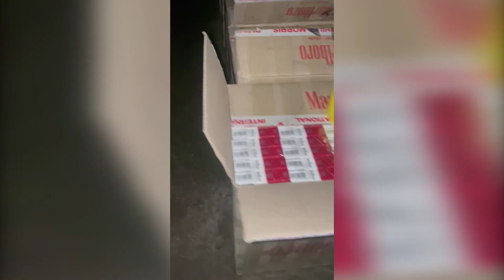У прикордонні Чернівецької області виявили місця зберігання сигарет на 2,5 млн грн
Місця накопичення та зберігання зі 116 ящиками тютюнових виробів виявили неподалік кордону з Румунією.
Зокрема учора в ході перевірки інформації оперативних підрозділів Чернівецького прикордонного загону та за їх участі спільно з охоронцями кордону відділу «Селятин», співробітники УСБУ, ГУНП та прокуратури у Чернівецькій області провели декілька оглядів приватних помешкань у населених пунктах прикордоння.
В результаті проведених заходів вилучено 116 ящиків з тютюновою продукцією відомих виробників. Усі сигарети були без марок акцизного податку України.
По даному факту внесено відомості до ЄРДР за ст. 204 КК України, а саме «Незаконне виготовлення, зберігання, збут або транспортування з метою збуту підакцизних товарів».
За попередньою оцінкою, вартість вилучених 58 тисяч пачок контрафактних тютюнових виробів складає понад 2,5 мільйони гривень.
На даний час встановлюється коло осіб, причетних до незаконної оборудки.